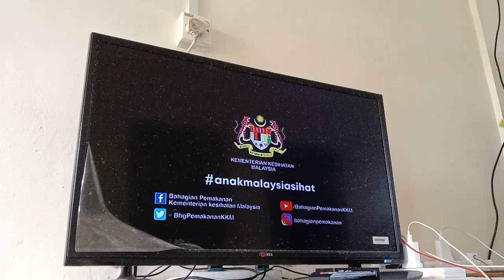Spider-Man 3 TV3 Intro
Video Tadi Pagi Video Isnin 14 Mac Another Scene Kepishhh Pak Cik Kumar Marah Si Gopal Cakap Esok Tapi Malah Nangis